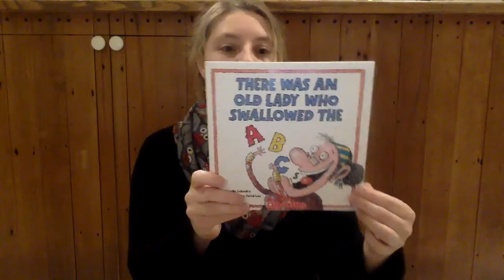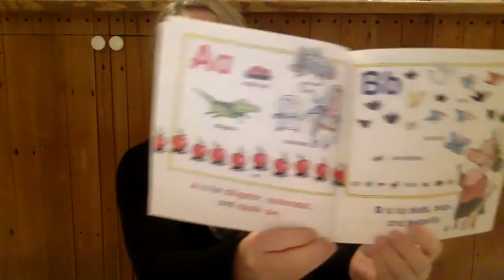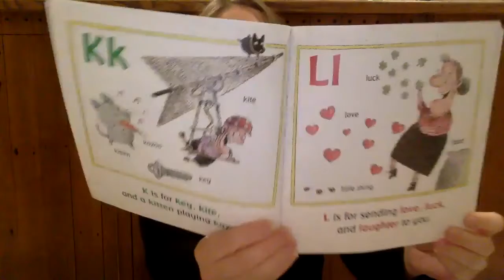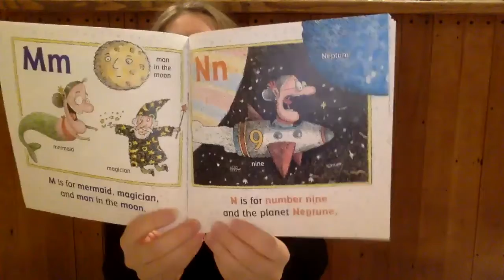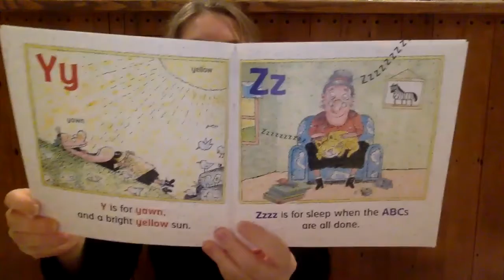Read Aloud: There Was An Old Lady Who Swallowed the ABC's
Mrs. Perlman reads kindergarteners this fiction book: There Was An Old Lady Who Swallowed the ABC's by Lucille Colandro for letter sound work.